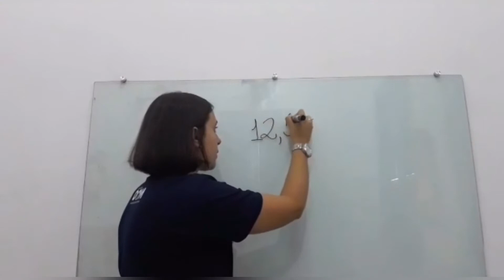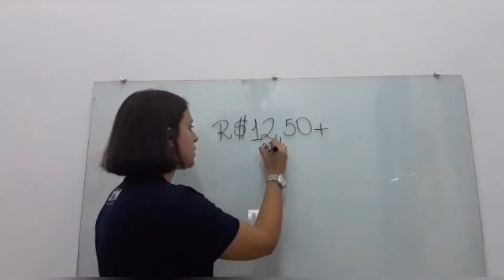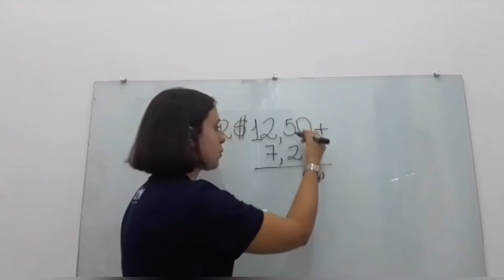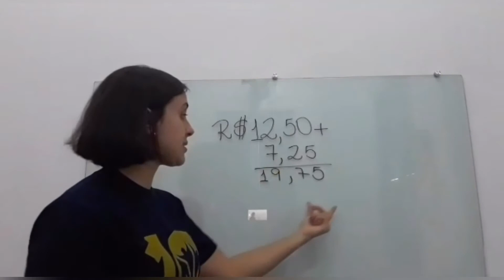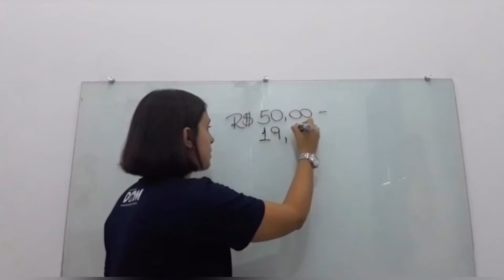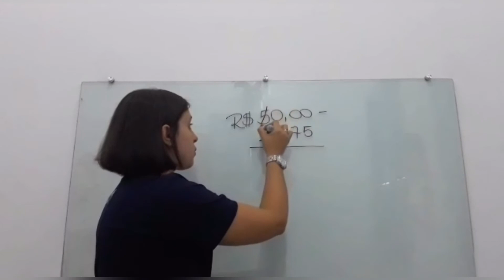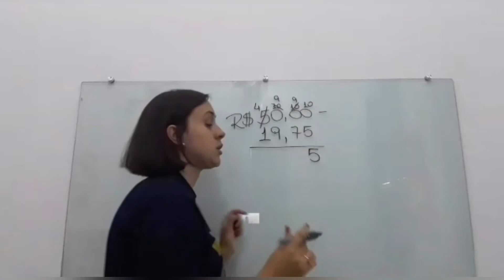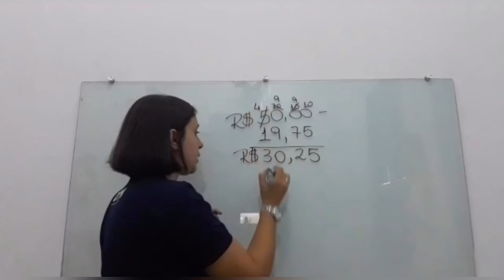Matemática - Sistema Monetário (24.06) 3º Ano